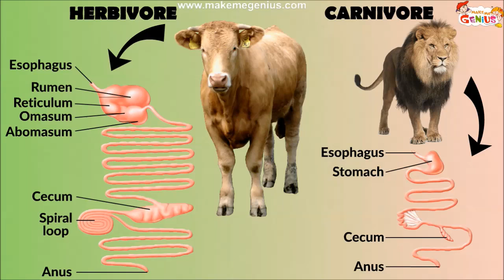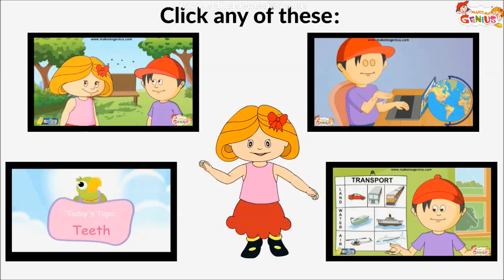Herbivore Carnivore Omnivore Animals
An educational video for elementary school kids and toddlers.

Herbivores are those animals which only eat plant-material. This means  that herbivores eat leaves, flowers or fruits .

Carnivores eat meat. A carnivore is usually a predator because it has to find and catch its prey.

Omnivores eat both plants and meat,human beings are also omnivores